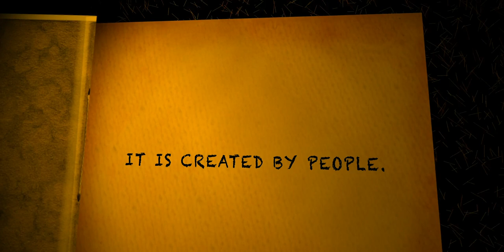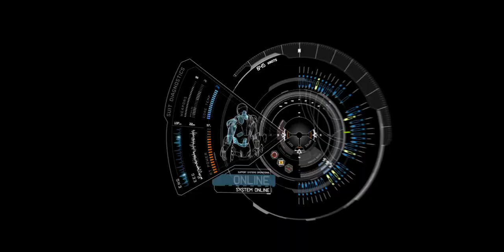PRAYUKTI 2019 || TRAILER || Annual Techno-Management Extravaganza || HIT || Haldia || West-Bengal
The time of the year we all had been waiting for is finally here. Prayukti 2k19 is on it's way. Fasten your seat belts as we begin the countdown for an epic journey!